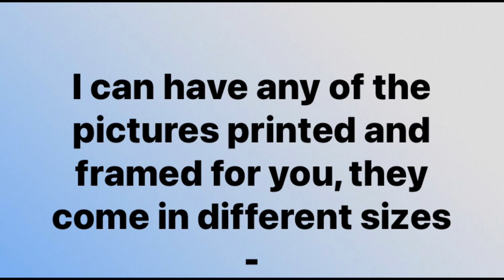Reddish Vale golf club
Photograph’s for sale